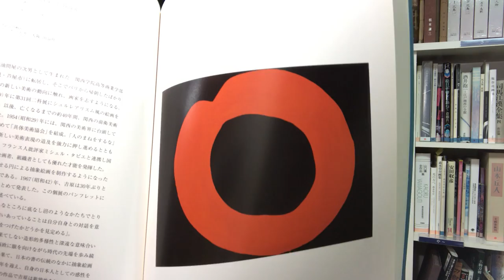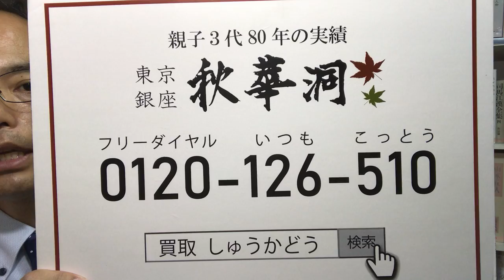具体美術協会の創設者 吉原治良の『黒地に赤い円』が高評価！【絵画骨董買取プロby秋華洞】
戦後関西を代表する芸術運動「具体美術協会」​の創始者である吉原治郎

中学生の頃から独学で絵を描き、「人のまねをするな。絵画のスタイルを全部捨てろ。絵画のスタイルそのものをぶち壊せ。自分のものを作り出せ」を信念に、突き進んだ気迫ある作品を多く残した。

特に昭和40年以降の円のシリーズは、吉原の代表作ともなり、リトグラフなどでも評価が上がってきています。
「このところ円ばかり描いている。便利だからである。いくら大きなスペースでも円一つでかたがつくということは有難いことでもある。一枚一枚のカンバスに何を描くかという煩しさから解放されることでもある。あとはどんな円が出来あがるかということである。あるいはどんな円をつくりあげるかということである。たった一つの円さえ満足にかけないことをいやほど知らされるはめに陥ることも白状しておこう。一本の線も完全にひけないということはそこから出発しなければならないことでもある。そして、やはり一つの無限ともいうべき可能性がこんなところに底なし沼のようなかたちでとりのこされてある。私が自分の描いた円と向かいあっていることは自分自身との対話を意味する」（『吉原治良展』パンフレット1967, 展覧会）

ぜひ私どもに吉原治良の評価査定をお任せください！！
■全国フリーダイヤル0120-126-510　秋華洞（しゅうかどう）